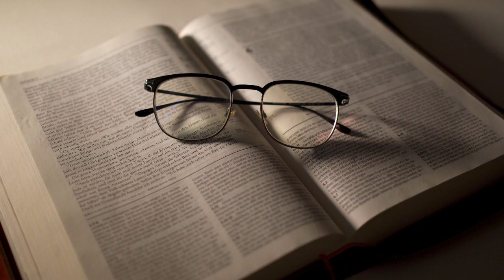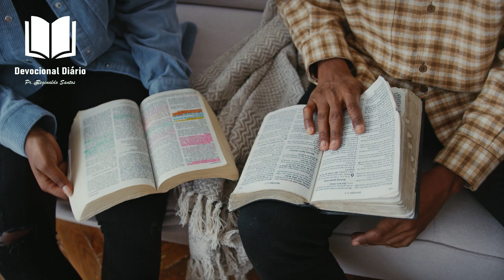ORAÇÃO DA FÉ 20 DE DEZEMBRO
🙂 Sejam Bem-vindos(a)
📅Quarta- Feira 20 de Dezembro de 2023

ORAÇÃO DA FÉ 20 DE DEZEMBRO ORAÇÃO DIREÇÃO DE DEUS
Esse é o momento da ORAÇÃO DA Fé, a oração é a chave da sua vitória! Jesus disse: tudo é possível ao que crer; tome posse da sua benção.
Quando você busca ao Senhor por meio da oração, pode ter certeza que Deus vai agir em sem favor, por isso ore comigo neste momento a oração da fé.